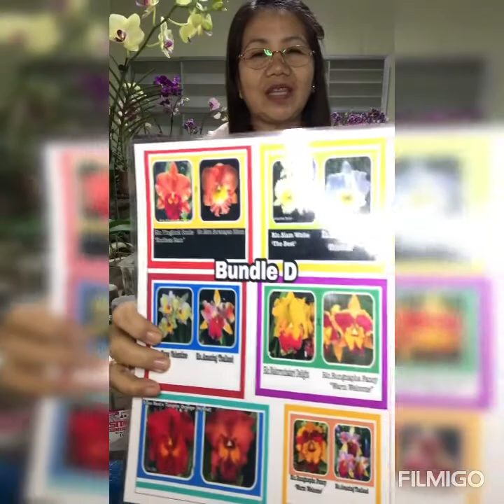How to repot Cattleya Seedlings